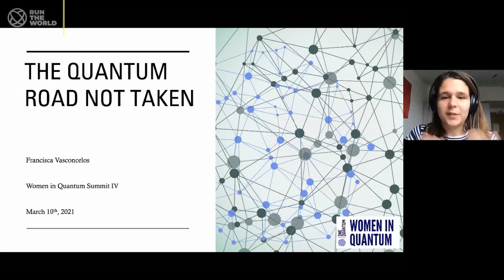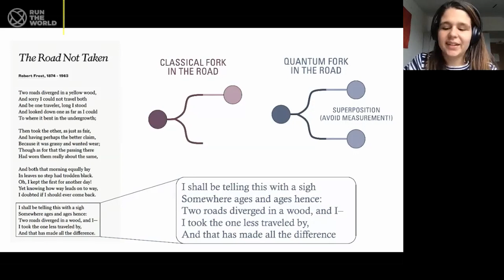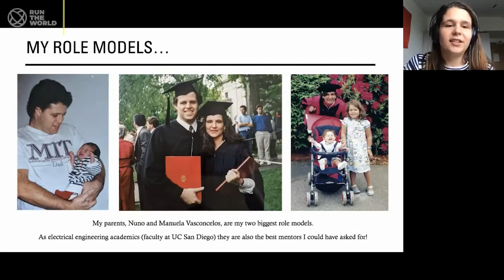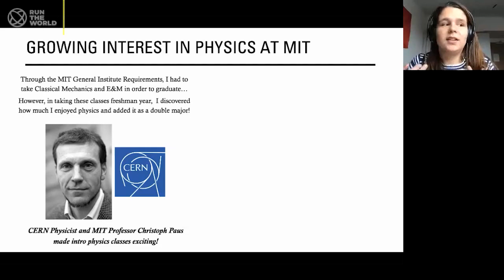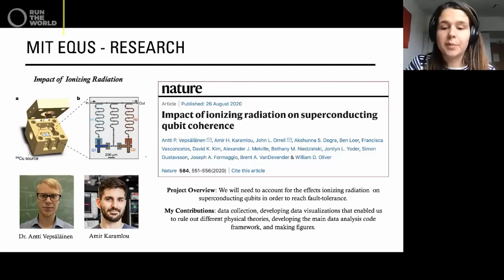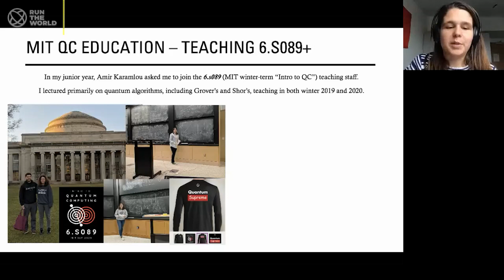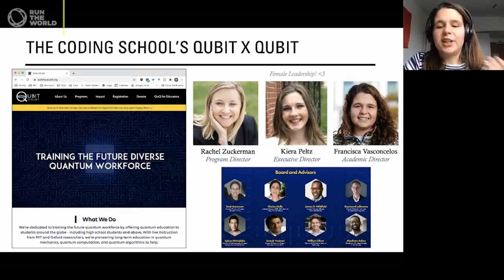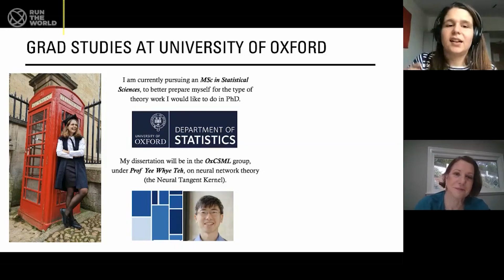Francisca Vasconcelos: The Quantum Road Not Taken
Francisca Vasconcelos
Undergraduate Researcher/SuperUROP, MIT